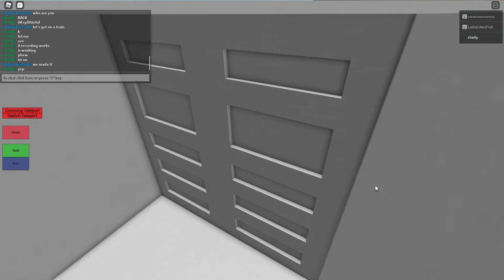running trucks on tracks 2